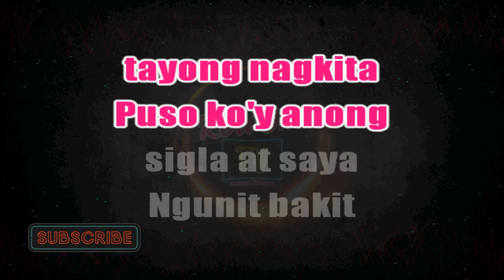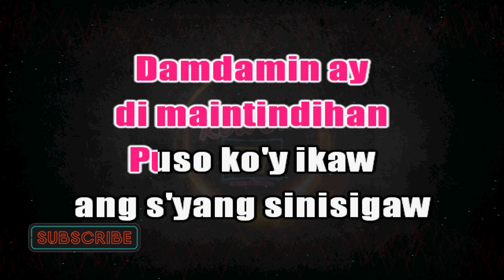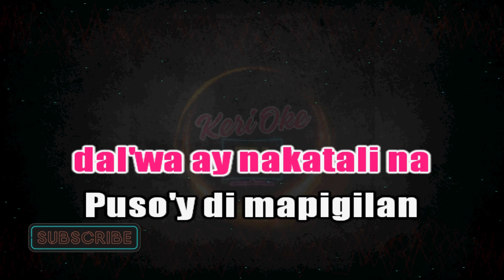Sayang na Sayang - Aegis (HD Karaoke)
Song: Sayang na Sayang
Original Artist: Aegis